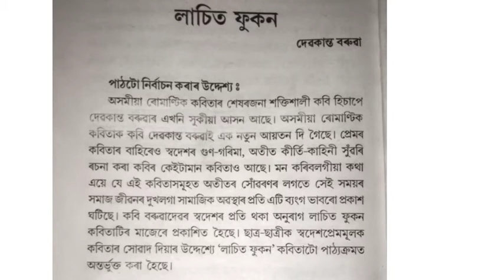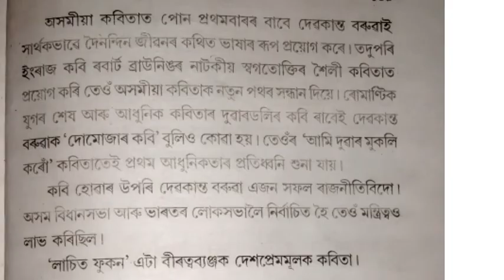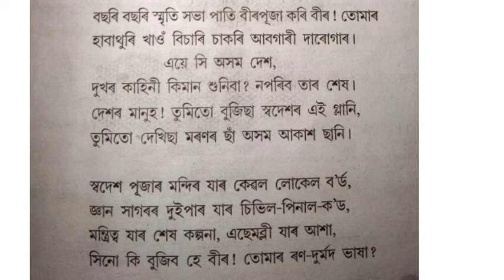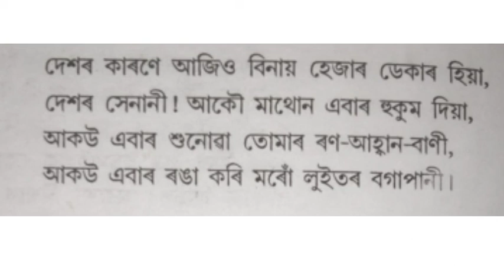লাচিত ফুকন। দেৱকান্ত বৰুৱা | Class 11th Assamese poem | line by line explanation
In this video we discussed class 11 Assamese poem লাচিত ফুকন written by দেৱকান্ত বৰুৱা

In this video I tried to explain the Assamese poem in line by line

Firstly  পাঠটো  নির্বাচন কৰাৰ উদ্দেশ্য
Secondly কবি পৰিচিতি
and lastly মূল পাঠ

About :
I am also a student. That is why I know how a student understands anything. So I try to explain things in easy language in my video. If you find anything difficult from what I have said, then you can comment me I see every comment. You comment me I will try to reply that.

and also